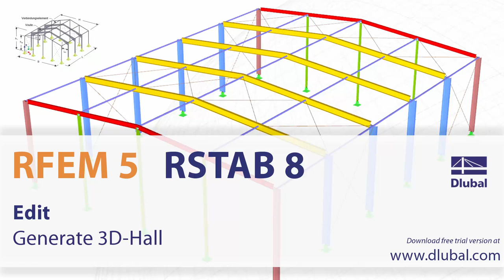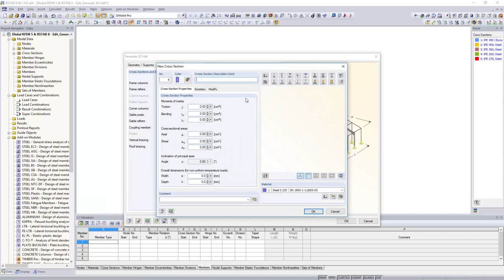Dlubal RFEM 5 & RSTAB 8 - Edit: Generate 3D Hall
The "Generate 3D Hall" tool allows you to create three-dimensional hall structures with a duopitch roof very efficiently.